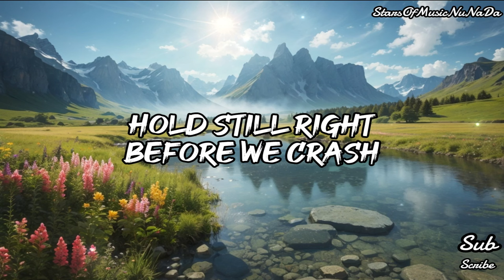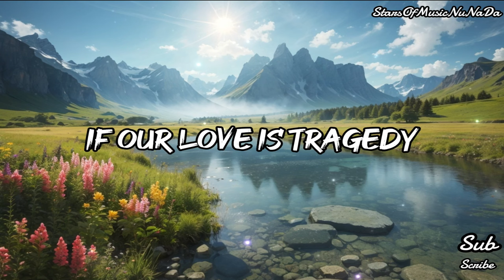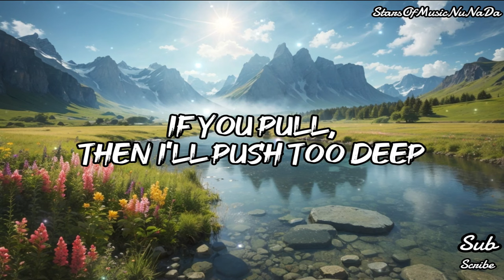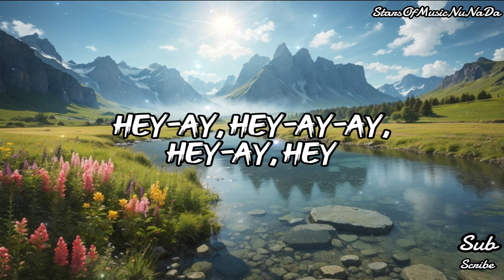Zedd feat. Foxes - Clarity (Lyrics)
🎤 Lyrics: Zedd feat. Foxes - Clarity

[Verse 1]
High dive into frozen waves
Where the past comes back to life
Fight fear for the selfish pain
It was worth it every time
Hold still right before we crash
'Cause we both know how this ends
Our clock ticks till it breaks your glass
And I drown in you again

[Pre-Chorus]
'Cause you are the piece of me
I wish I didn't need
Chasing relentlessly
Still fight and I don't know why

[Chorus]
If our love is tragedy
Why are you my remedy?
If our love's insanity
Why are you my clarity?

[Drop]

[Verse 2]
Walk on through a red parade
And refuse to make amends
It cuts deep through our ground
And makes us forget all common sense
Don't speak as I try to leave
'Cause we both know what we'll choose
If you pull, then I'll push too deep
And I'll fall right back to you

[Build]